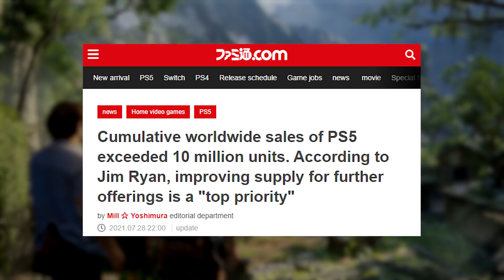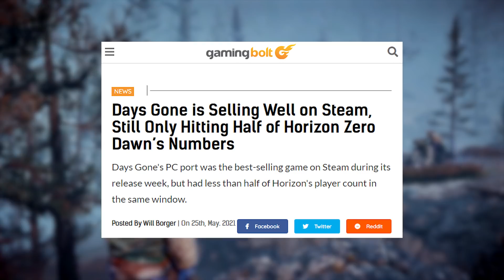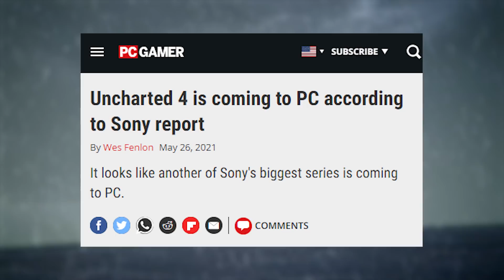New PlayStation Studio is just for PC ports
Sony has added a new PlayStation Studio to their roster but this one is going to be dedicated to bringing existing Sony exclusive games over to the PC audience.

At the beginning of the month, Sony published an official press release that confirmed their purchase of Nixxes Software, a studio in the Netherlands known for its history of porting games for Square Enix.

This fact in addition to a new quote from Jim Ryan given during a recent Famitsu interview reveals that Sony is likely working on multiple PC ports to be released over the next year including Uncharted 4.

SOURCES

[VGC] Nixxes Software to work on PlayStation Exclusive PC ports

[PlayStation Blog] Herman Hulst on the future of PlayStation